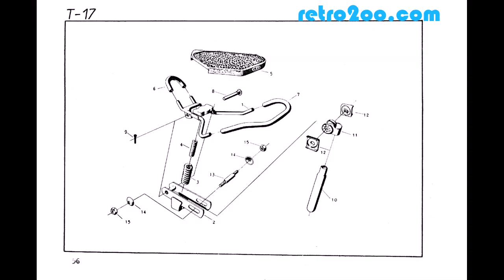Siedzenie Siodło Romet Komar MR 232 Żak Ryś Naprawa